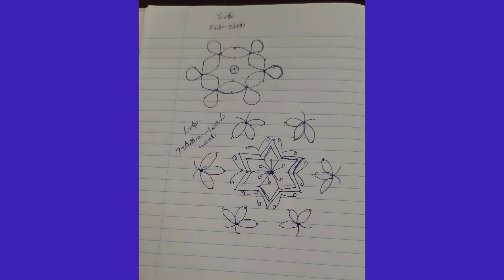simple & easy muggulu // సింపుల్ ముగ్గులు